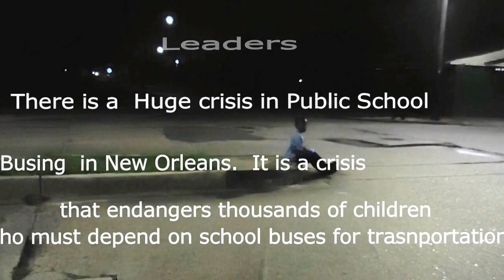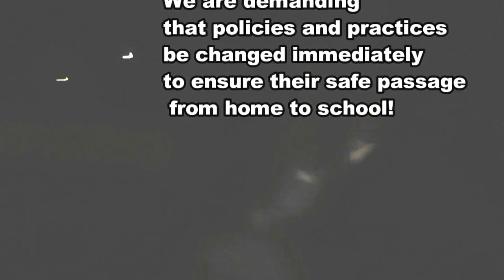Transportation Racism in New Orleans